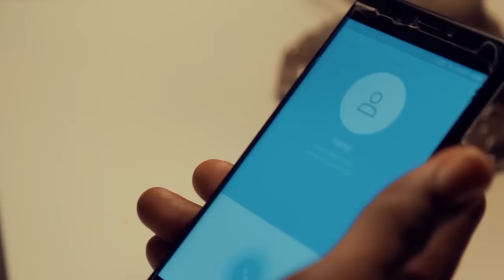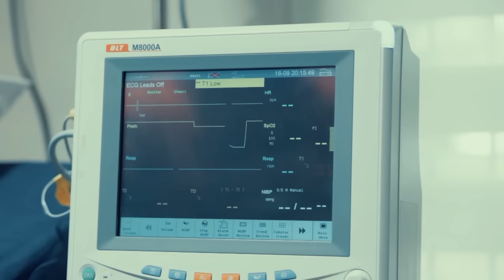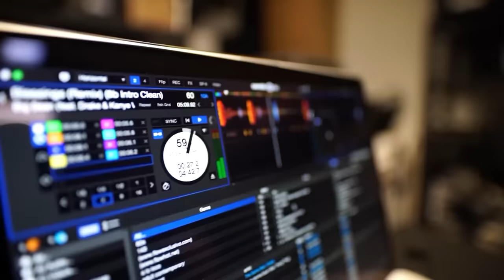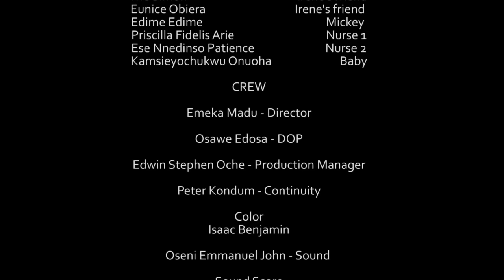CHAQUE FEMME DOIT VOIR CE FILM ET APPRENDRE - FILM NIGÉRIEN EN FRANÇAIS